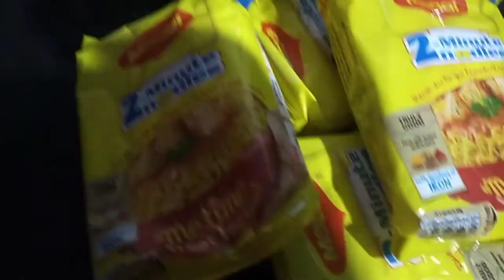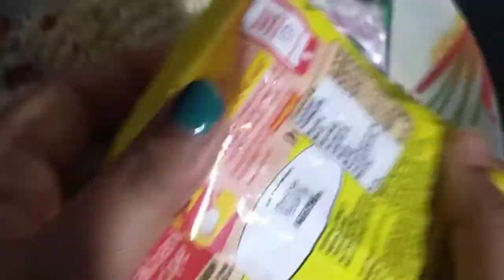recipe video#assamese video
AssameseMaggi recipe,magii recipe